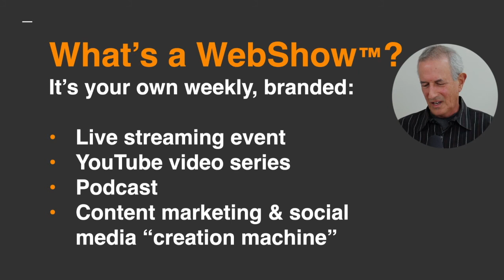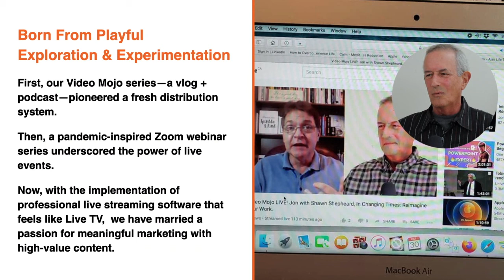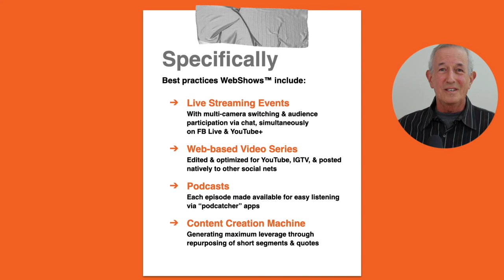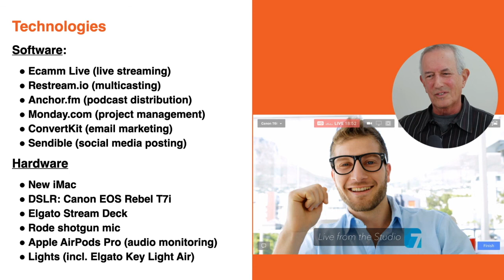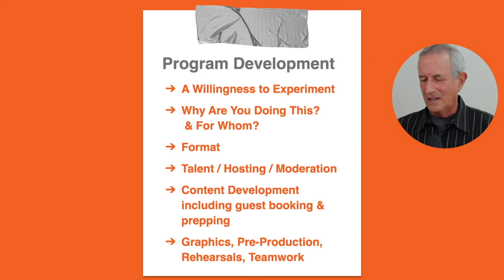How to Create the Ultimate Content Marketing Mix: Live Streaming, Social Video Series & Podcast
When I started my video blog, I didn't know I would be inventing a combination of live streaming event, social media video series, and podcast that I now call a WebShow™. In this special edition of Video Mojo that I call "The WebShow-WebShow," I pull back the curtain of what it takes to create what I believe is the ultimate form of content marketing, especially if you leverage the content assets that are created along the way.

I detail "what is a WebShow?" and I also describe the specific software and hardware that I use to produce it. I also include a section on "Program Development" that covers the creative considerations necessary to produce a good show.

I hope this is useful to you. Yes?

ABOUT VIDEO MOJO
ComBridges' mission is to help you have a more engaging video and social media presence. Our WebShow™, Video Mojo, combines timeless marketing principles with a playful exploration on the "bleeding edge" of digital video & social media. Producer/host, Jon Leland, focuses on the human side of social media and offers decades of video experience as well as his visionary and up-to-the-minute insights as a media wizard and digital marketing strategist who currently leads his own social media marketing agency, ComBridges,

Video Mojo welcomes your questions and comments during Video Mojo LIVE! which streams Fridays at 10am PT / 1pm ET here on our YouTube channel and via our Facebook

Time markers/Table of contents:
* Tee It Up: The Adventure Continues - 2:10
* Collaborative Conversation: WebShow - Webshow™ - 3:35
* Community Campfire: Q&A - 18:37
* Luscious Links: Throughout the show

LUSCIOUS LINKS:
Software:
Hardware:
* New Mac
* Apple AirPods Pro (audio monitoring)
* Lights including Elgato Key Light Air

BE PART OF VIDEO MOJO LIVE EVERY FRIDAY at 10am PT at either of these links:

I’d love to hear from you with any feedback, suggestions, or reviews. Please join us and/or post a review or comment via any of the links on this page:

Thanks!